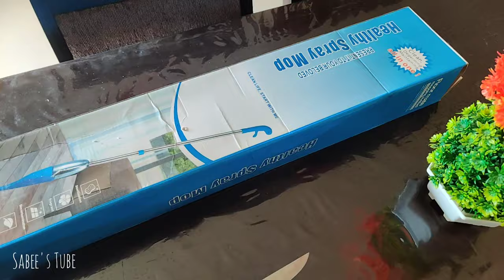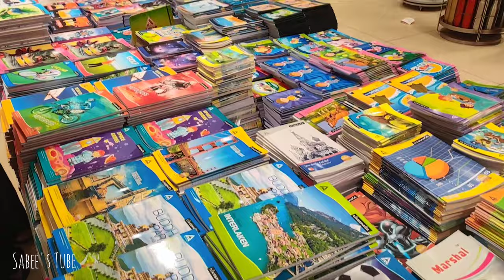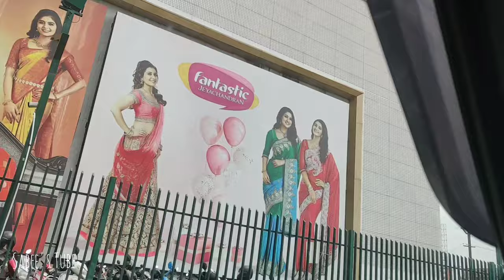Shopping Vlog ~ weekend days| Car Driving ~ Online Shopping Haul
Hi everyone

 spray  mop link

Take a look at this Galactic Steel Microfiber Floor Cleaning Spray Mop with Removable Washable Cleaning Pad and Integrated Water Spray Mechanism, mop for Cleaning Floor,360 Degree Floor Cleaning Mops(Multicolour) Mop on Flipkart

glass mixing bowl link

Take a look at this TREO JELO BOWL 1430 ML 1 PC Glass Serving Bowl on Flipkart